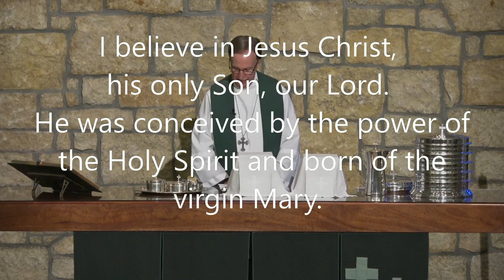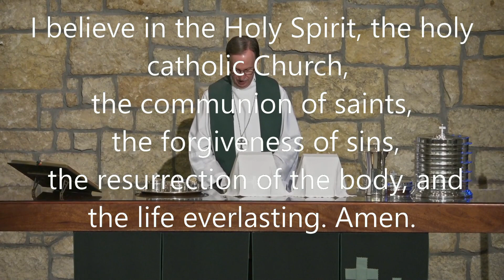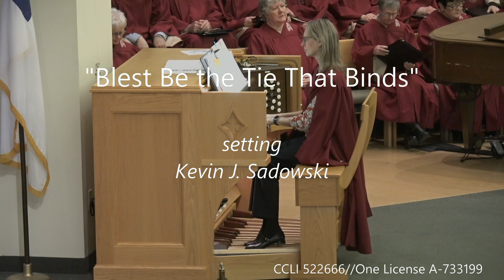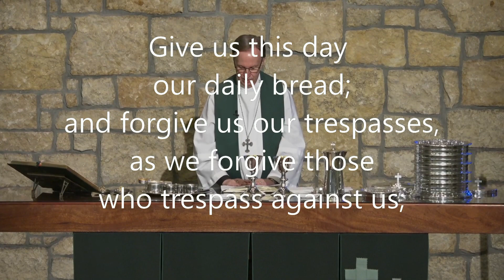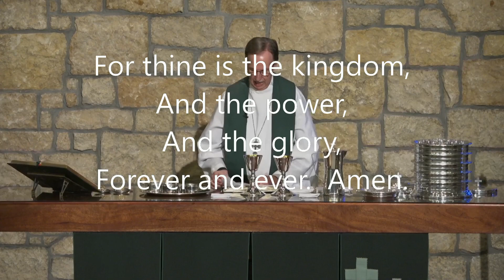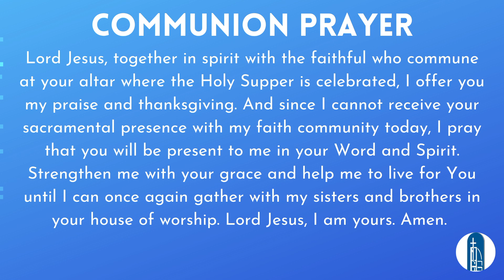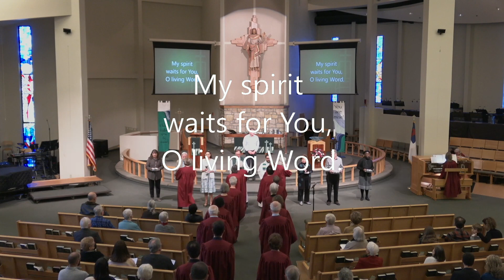Pray About It | Traditional Worship | February 4, 2024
5th Sunday after Epiphany